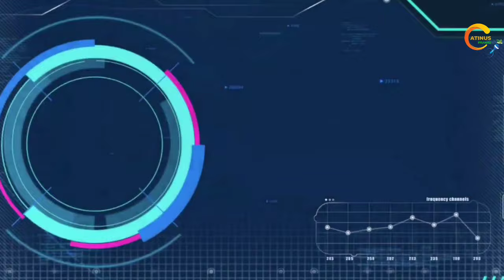Touching Strangers Hands On Escalator | Prank In India | Epic..... Funny Prank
Hello Friends !!

In this video, we are touching to stranger person on mall elevator & getting reactions of them. We have fun with Peoples & enjoy with them. I hope you will like it.

नमस्कार दोस्तों !!

इस वीडियो में, हम मॉल लिफ्ट पर अजनबी व्यक्ति को छू रहे हैं और उनकी प्रतिक्रियाएं प्राप्त कर रहे हैं। हम लोगों के साथ मस्ती करते हैं और उनके साथ आनंद लेते हैं। आशा है तुम्हें यह पसंद आएगा।

Please follow us on below links : -

Instagram ID & Links : -

Specials Thanks to Our Team Members : -
1. Shubham Rajput (Director & Producer)

2. Ajay Kumar (Camera Man & Supported Roll & Manager of Accessories)

3. Manish Chauhan (Owner & Actor  & Video Editor)

Thanks !!

escalator prank